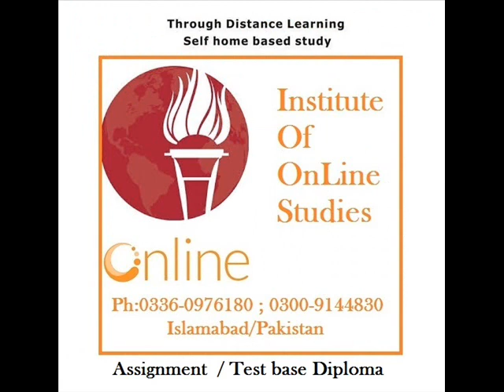equity law online education studies uk pakistan india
,Skin Care ,
,online ,education ,jobs ,Tibb e ,

and refrigeration
and mechanics,engine specialist,Baker,Shoe and leather